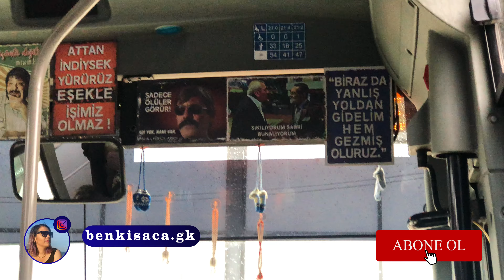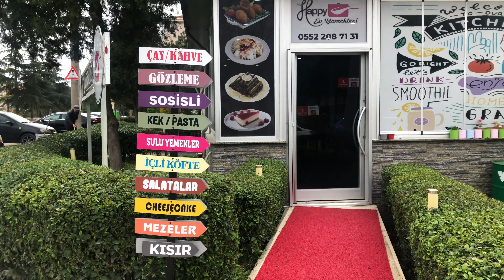Edirne Mekan Önerisi | Bol Yemeli Bir Vlog | Trakya GünlükVlog Part6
Merhaba 🥰
Trakya Mekan Önerisi serisinde bu iki gün Edirne'deyiz 😄
Bir sonraki videoda görüşmek üzere
Sevgiyle kalın...